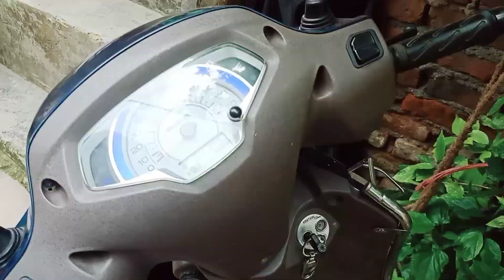independence day 🇮🇳 ke full enjoy 😝